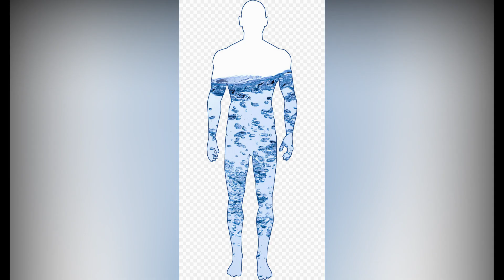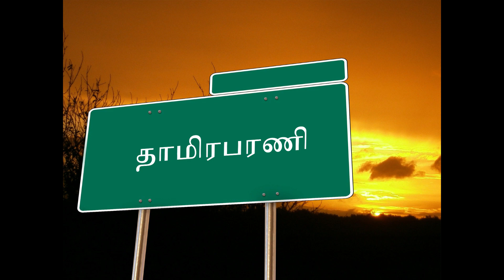நீராழி மண்டபம்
தமிழனின் அறிவியல் படைப்புகளில் நீராழி மண்டபங்களும் முக்கியத்துவம் வாய்ந்தவை. வெள்ளம் வருவதற்கு முன்னரே கரையோர மக்களுக்கு முன்னெச்சரிக்கை செய்வதற்காக கட்டப்பட்ட அற்புத வடிவமைப்பு இந்த நீராழி மண்டபங்கள்.

CC: Wikipedia, pixabay
By Karthikeyan.pandian - Own work, CC
By Rahuljeswin - Own work, CC